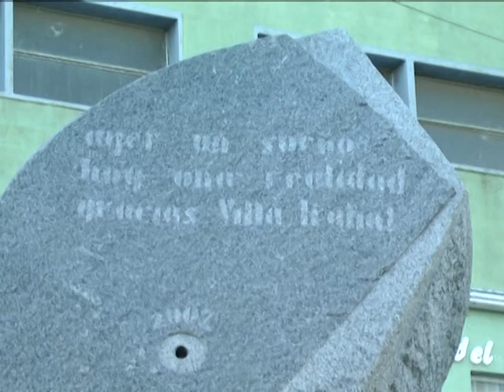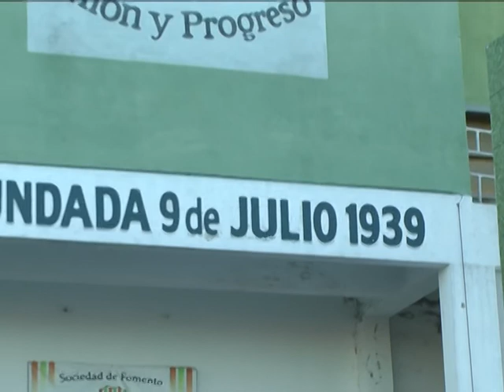MIERCOLES 06 05 20 GUSTAVO LEANES El Gobierno anunció nuevos subsidios para ayudar a los clubes